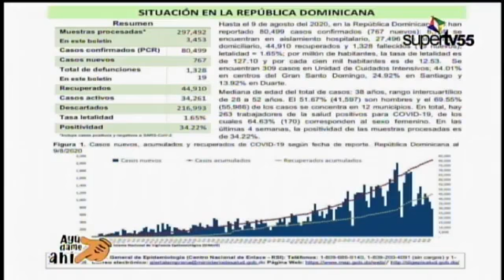Ayudame ahi con Juan Carlos Garcia